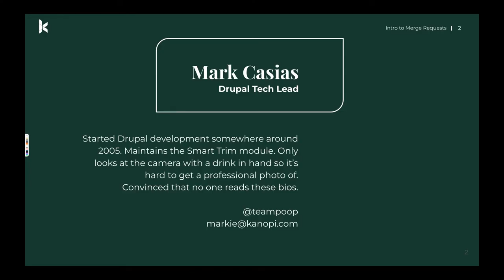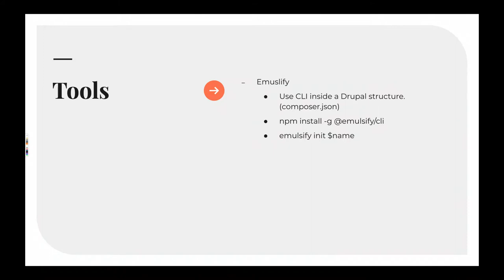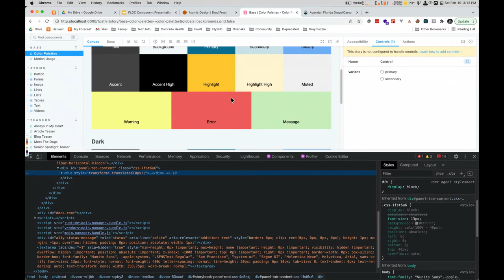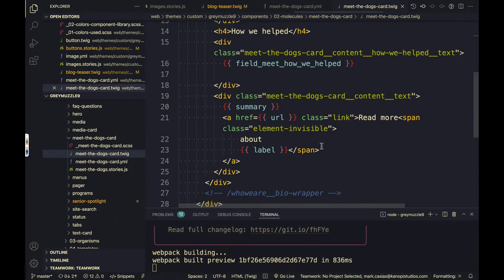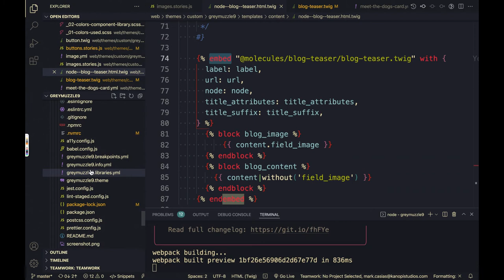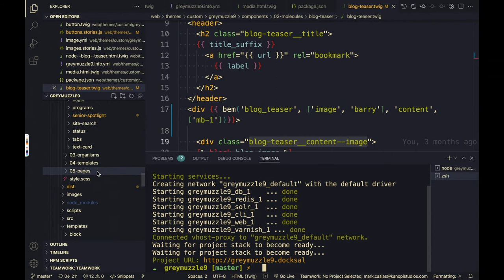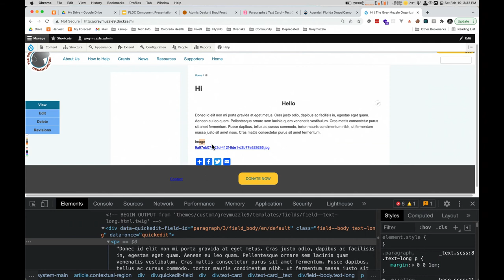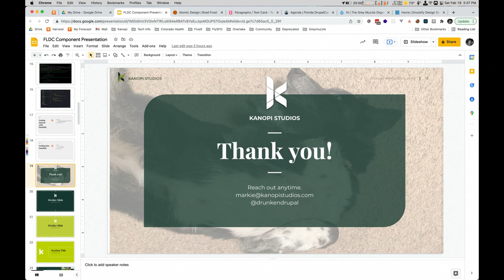Component theme development with Storybook and Emulsify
Come learn component development. Learn ATOMICish Design but with Drupal in mind. We will be creating a theme using Emulsify. This allows us to build the theme using a Storybook design system library. Discover the in’s and out’s of applying your design system to your custom Drupal theme with Twig Extend and blocks.

Mark Casias
DRUPAL TECH LEAD AT KANOPI
Hailing from Albuquerque New Mexico, Mark has been developing and maintaining Drupal sites for over 12 years, and is an active part of the community, adding core commits and a few of his own modules. works at Kanopi Studios as a Drupal Tech Lead, working to solve client problems and create the sites of their (Drupal) dreams.

Mark is an Acquia Certified Developer, and is highly skilled in Drupal, Gatsby / React, JavaScript, Sass / CSS. Outside of Drupal, he’s an active tennis and golf player, and rocks out on the bass in his band.